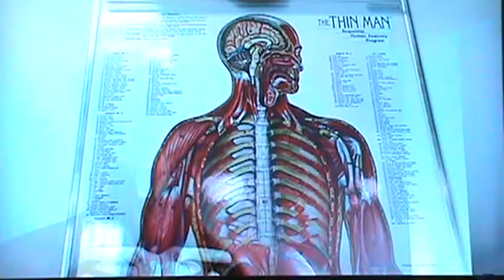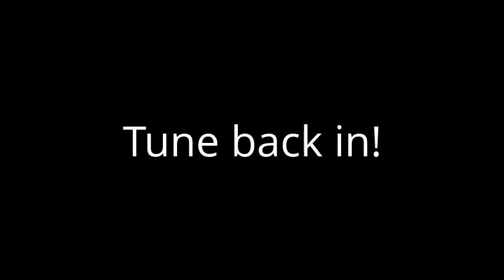Bacon part 2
Act 2 to this bizarre tale of bacon!